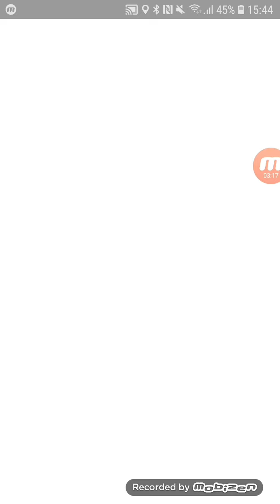Mega Abomasnow speed solo, 138 seconds left (sunny, RL/WB) - Pokemon Go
Weather: sunny (boosts fire)
Abomasnow's moveset: Razor leaf/Weather ball